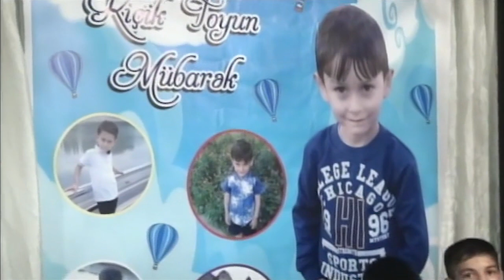Popuriler Qarmon ifaçısı Səxavətin 🎹 övladının Kiçik toyu| Dj Ramin Official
Qarmon: Elşən Ağdamlı
Gitara: Rəşid
Klarnet: Yusif
Klaviş:  Ruslan
Udarnik/Qoşa: Seymur
Nağara: Elməddin